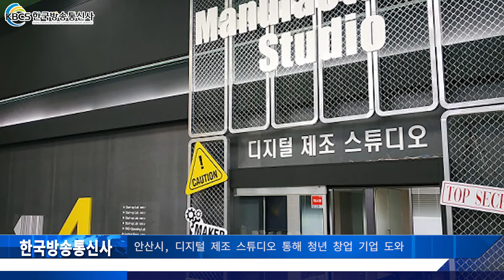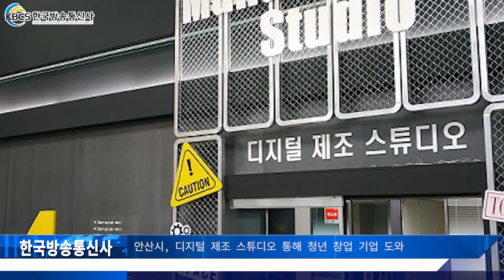안산시, 디지털 제조 스튜디오 통해 청년창업기업 도와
안산시가 창업기업의 성공적인 사업화를 돕기 위해 발 벗고 나섰다.

안산시는 청년들의 창업을 돕기 위한 제조 엔지니어링 서비스 통합 지원시설인 ‘디지털 제조 스튜디오’를 본격 운영해 지원키로 결정했다.

디지털 제조 스튜디오는 창업 아이디어는 있지만 당장의 기술이나 장비가 없는 청년 기업들을 빠르게 시장으로 진출시키고 다양한 마케팅과 홍보 활동도 지원한다.

안산시는 올해 운영비로 약 5억 원을 지원하고, 한국생산기술연구원 융합생산기술연구소가 실질적인 운영을 담당한다.

시 관계자는 “청년큐브에 입주한 기업들이 성공적으로 사업화를 이룰 수 있도록 체계적인 지원을 할 것”이라며 “디지털 제조 스튜디오는 전문적인 기술을 지원해 창업 기업들이 빠르게 시장에 진출할 수 있도록 도울 것이다”라고 말했다.

청년큐브와 디지털 제조 스튜디오에 대한 문의사항은 청년큐브 홈페이지 확인 가능하다.